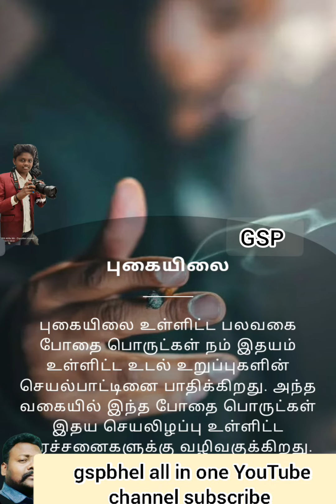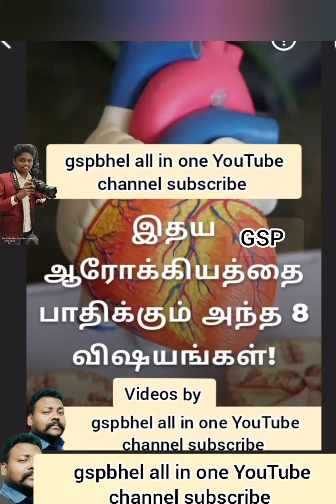இதயத்தை பாதுகாக்க எளிய வழிகள்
நமது இதயத்தை நலமுடன் பாதுகாக்க பின்பற்றிய வேண்டிய வழிமுறைகள் இந்த வீடியோவில் உள்ளது